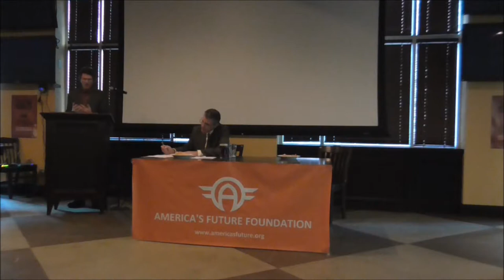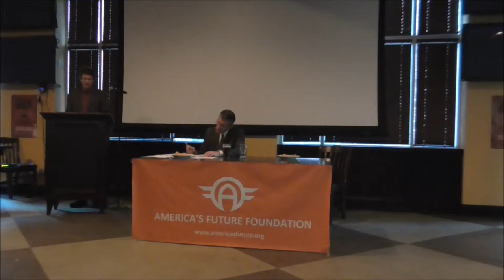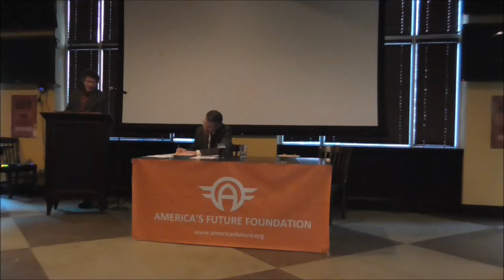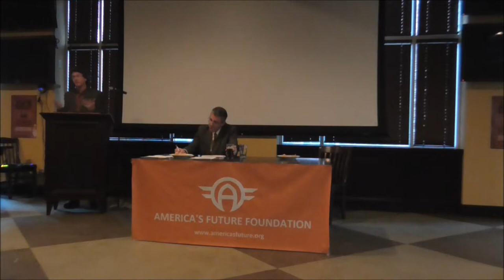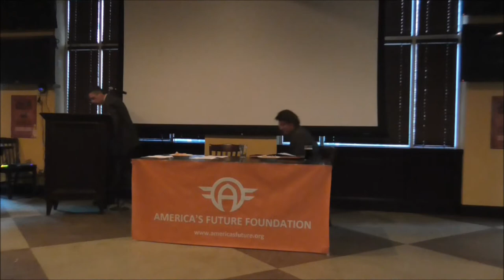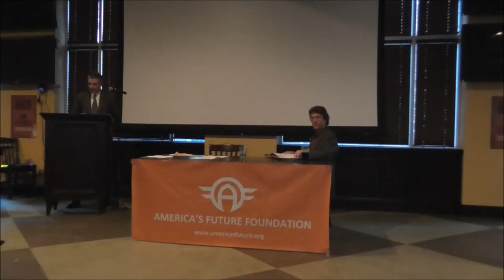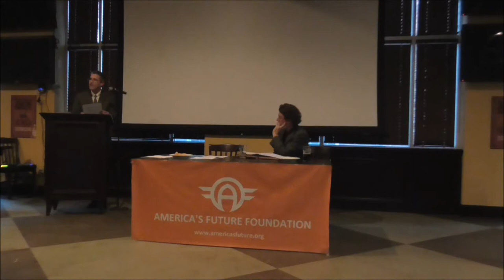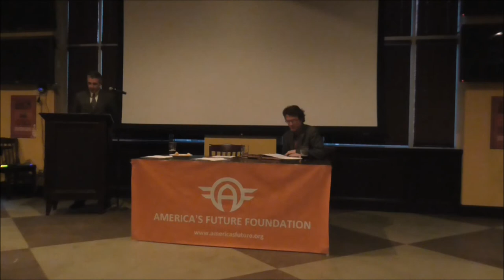Free Markets vs Government Welfare Debate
How should the poor be helped? Is government welfare good? Are free markets moral? Is there a sensible middle ground? Georgia State University professors Dr. Andrew Cohen and Dr. Peter Lindsay square off in an intellectual cage match to debate the philosophical merits of actual and proposed ways to help the impoverished members of society.

Visit americasfuture.org to learn more about events in your area.